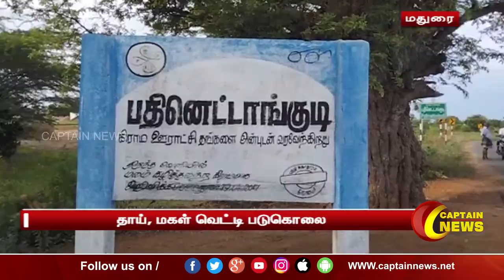மேலூர் | தாய், மகள் வெட்டி படுகொலை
மதுரை மாவட்டம் மேலூர் அருகே, தாய் மற்றும் மகள் வெட்டு படுகொலை செய்யப்பட்ட சம்பவம் அப்பகுதியில் பரபரப்பை ஏற்படுத்தியுள்ளது.